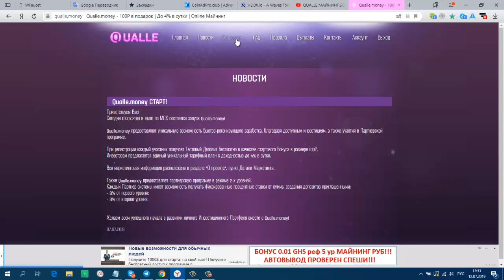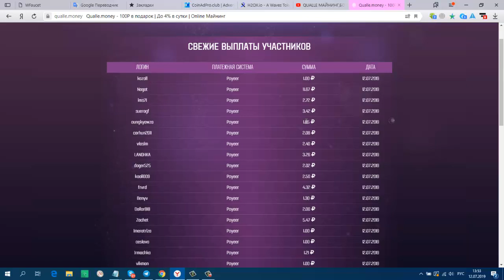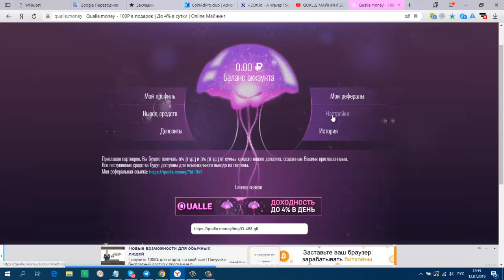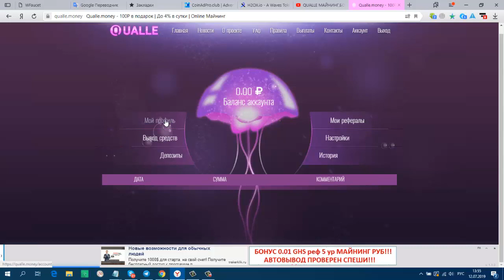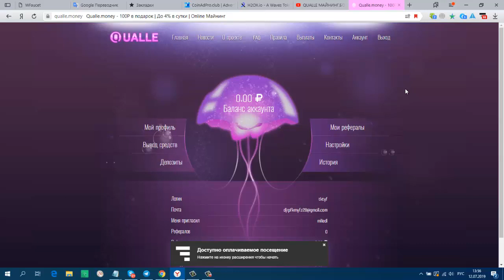QUALLE МАЙНИНГ БОНУС 100 руб,СТАРТ 07 07 19г